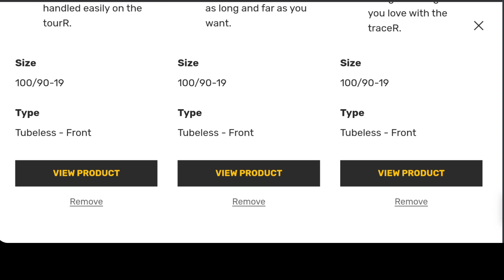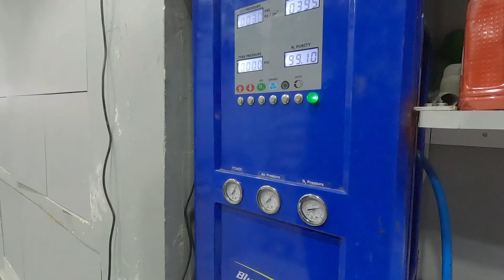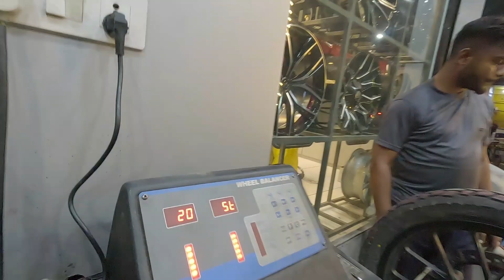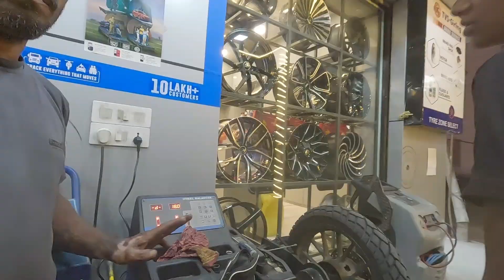|| Reise Moto|| tourR Adv Tyre || cost =6950.00 ? ||Installation +Balancing cost || cb 350||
|| Reise Moto|| tourR Adv Tyre || Total cost =6950.00 ? ||Installation +Balancing cost || cb 350||